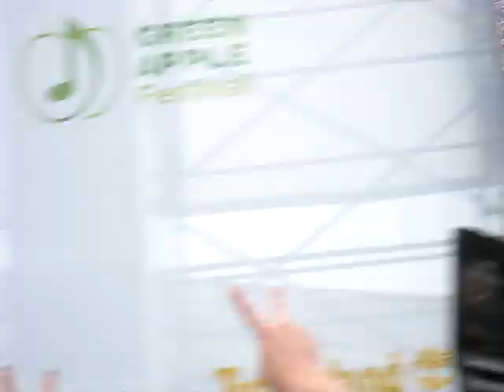The Flaming Lips TAPS April 19, 2009 Washington, DC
The Flaming Lips TAPS Green Apple Festival Earth Day April 19, 2009 Washington, DC